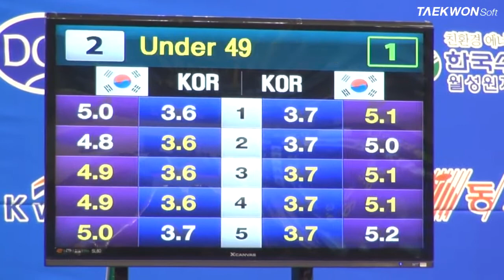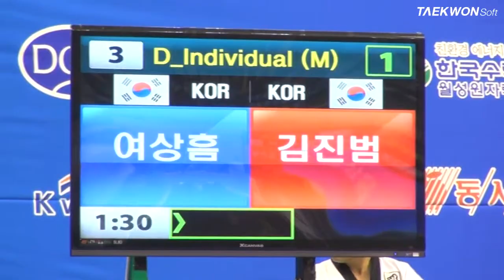7th Korea Open Taekwondo Championships Semi-FIinal Individual Poomsae -49 Sim vs Lee